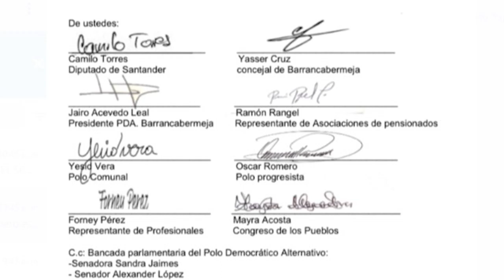Polo democrático rechaza consulta cerrada